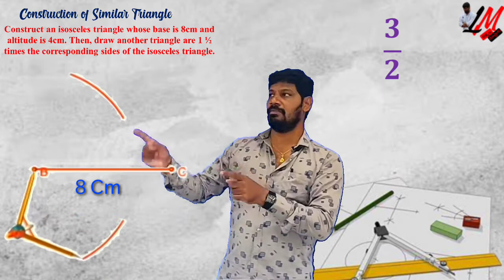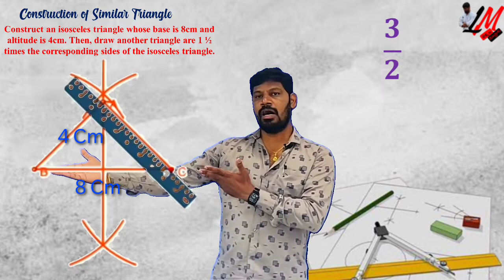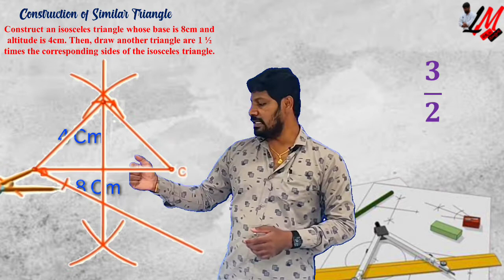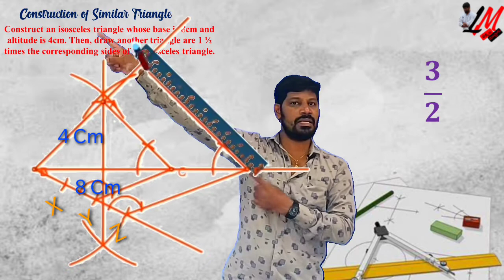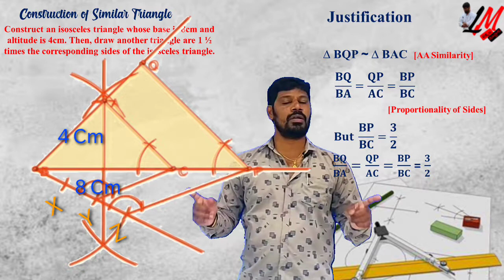Similar Isosceles Triangle Construction - సరూప సమద్విబాహు త్రిభుజ నిర్మాణం - LM 132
In this video you can understand the construction of similar triangle to the given isosceles triangle with clear visualization.